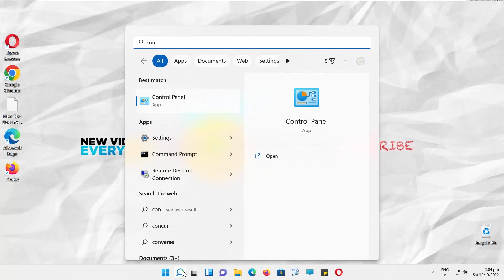How to Turn Off Network Discovery on Windows 11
Hey! Welcome to HOWZA channel! In today's lesson, you will learn how to turn off network Discovery on Windows 11.
Network Discovery is a network setting that affects whether your computer can see (find) other computers and devices on the same network and whether other computers and devices on the same network can see your computer.

When network discovery is turned on, the device sends out signals over the network to search for other discoverable devices. This makes it convenient for you to share network resources among the devices connected to the network.
Go to taskbar search. Type Control panel. Click on it to open.
Go to Network and Sharing Centre. Select Change advanced sharing settings from the left side list.
Expand the Private option. Check Turn off network discovery. Expand Guest or public block. Check Turn off network discovery. Click on Save changes at the bottom of the window.